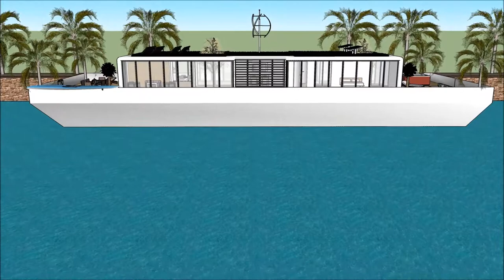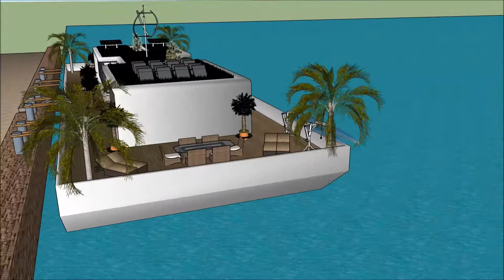luxuzko etxea proiektua flotatzen casa euskal etxe mugikorra arkitektura Etxe txalupa Dream Home in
The floating house villa houseboatzania launching an innovative high-end luxury yacht floating house villa mansion home design potentially as a display of exhibition of the luxuzko etxea proiektua flotatzen casa euskal etxe mugikorra arkitektura Etxe txalupa Dream Home in .

The collection of the Floating house villa houseboatzania concept of luxuzko etxea proiektua flotatzen casa euskal etxe mugikorra arkitektura Etxe txalupa Dream Home in  consists of high luxury and architectural art pieces in minimalism combined with living on the waterfront of the harbour.

The floating house villa mansion yacht design has the basis to sustain living with high standards and contemporary structural design - luxuzko etxea proiektua flotatzen casa euskal etxe mugikorra arkitektura Etxe txalupa Dream Home in  with numerous of prospects for excessive living and celebrating the desire of life worldwide: